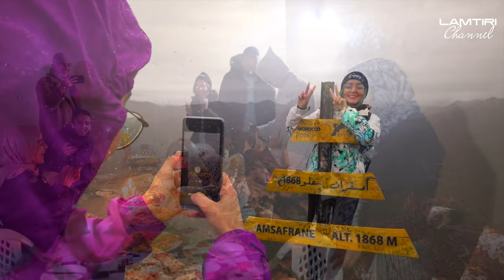Imsfrane mountain in the rain مغامرة الصعود لجبل امسفران تحت المطر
يحتوي الفيديو على مشاهد مثيرة
توثق الصعوبات ومخاطر الإنزلاق وكذلك صبر وتحمل مشاق التنقل من مكان لاخر، وسعادة افراد المجموعة خلال مراحل الصعود والنشوة العارمة عند الوصول للقمة 🥰🥰🥰🥰🥰
جبل كاتيدرال امسفران

يقع جبل امسفران بمنطقة تامڭا “tamga” , التابعة ترابيا لجماعة تيلوڭيت بإقليم أزيلال بجبال الأطلس الكبير ، والتي تبلغ مساحتها 399كيلومترا مربعا ، و تبعد المنطقة عن مركز تيلوڭيت , ب 12 كلم و عن بني ملال ب 53كلم .

اطلق على الجبل تسميت الكاتدرال “cathedrale”, اي الكنيسة باللغة اللاتينية, من قبل المستعمر الفرنسي بفترة تواجده المنطقة ، نظرا لشكله الذي يشبه كنيسة عملاقة.

تزخر منطقة تامڭا بتراث ثقافي, و حضاري و جيولوجي متنوع ،وتتميز بطبيعتها الخلابة والهادئة, وتستقطب غاباتها الواسعة ومياهه العذبة , محبي التخييم في الطبيعة من كل أنحاء العالم.

توجد أيضا على تراب الجماعة عدة قلاع و حصون أثرية ,تسمى “إغرمان” بالأمازيغية ,والتي يعود تاريخ بنائها إلى أواخر القرن 19، و التي كانت تستعمل لتخزين مختلف المواد خاصة الحبوب.
كاتدرائية امسفران , كما يطلق عليها تنتمي الى «المنتزه الجيولوجي مكون» , و يبلغ ارتفاعها عن سطح البحر 1868مترا , كما يمر من جانبه واد احنصال , لتعتبر واجهة لعشاق جميع انواع المغامرات, و هواة الرياضة
حيث تنظم كل سنة عدة مسابقات, انطلاقا من واد احنصال وصولا الى بحيرة بين الويدان, حيث تنظم عدة رحلات من بين الويدان , مرورا بواويزغت و تيلوڭيت , ثم امسفران لتكون نقطة الوصول زاوية احنصال .